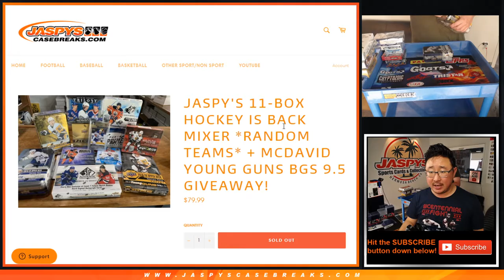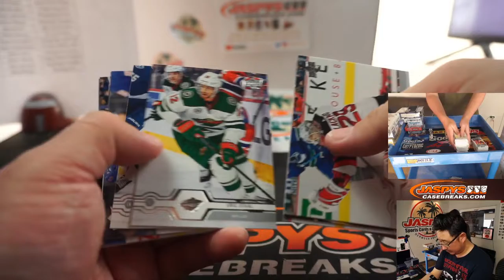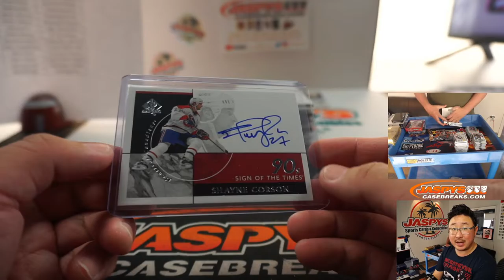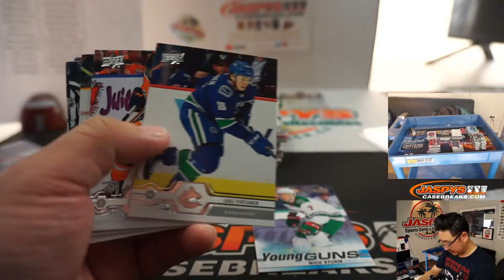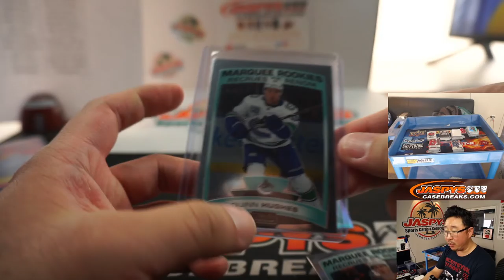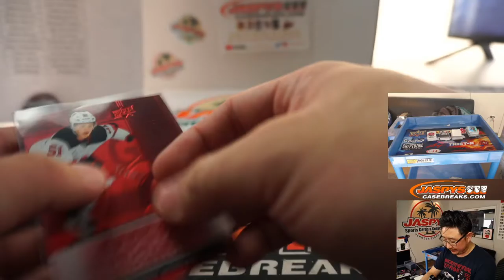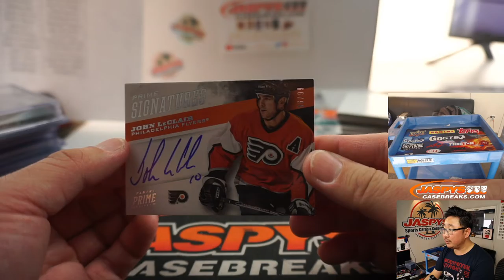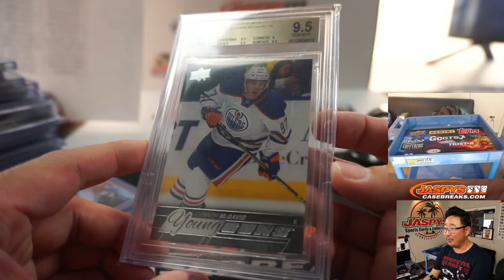Sa, 08.01.20 || JASPY'S 11-BOX HOCKEY IS BACK MIXER